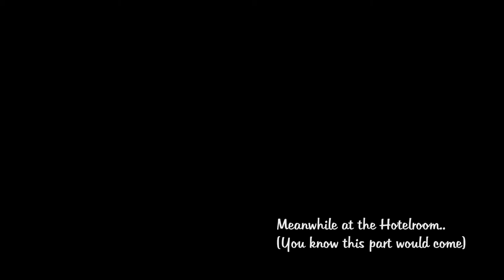Portugal - Lisbon Trip - First Trip [Travel Vlog]